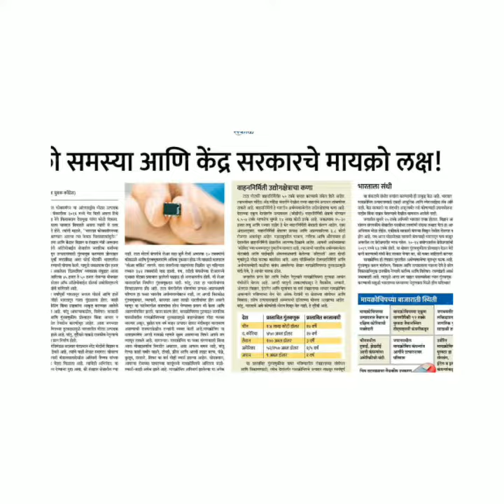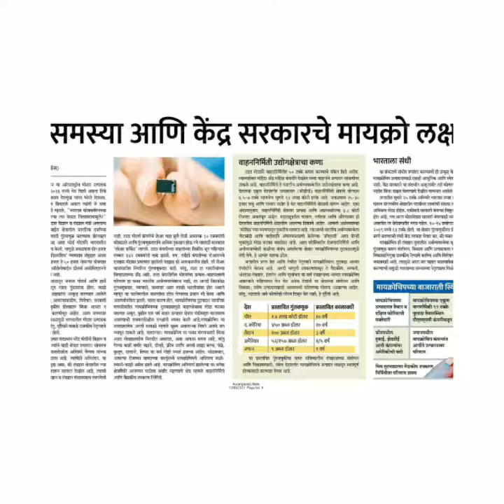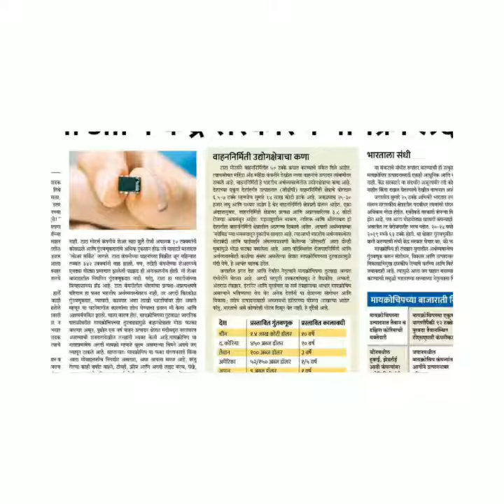survey Talegaon Dabhade in Pune for the 1000 acre land requiredIt was almost finalised by Vedanta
हजारो नोकऱ्या आणि सहायक युनिट्स निर्माण करणारी 1 लाख कोटींची गुंतवणूक महाराष्ट्रातून काढून घेण्यात आली आहे. एमआयडीसीच्या अधिकाऱ्यांनी पुण्यातील तळेगाव दाभाडे येथे १०० जणांचे सर्वेक्षण केले

1 लाख करोड़ का निवेश जिससे हजारों नौकरियां और सहायक इकाइयां पैदा होती, महाराष्ट्र से छीन ली गई है। MIDC के अधिकारियों ने पुणे के तलेगांव दाभाडे में 100 . के लिए सर्वेक्षण किया

Investment of 1 Lakh Crore that would have created thousands of jobs & ancillary units has been taken away from Maharashtra. The MIDC officials conducted survey at Talegaon Dabhade in Pune for the 1000 acre land required. It was almost finalised by Vedanta under the MVA Govt.